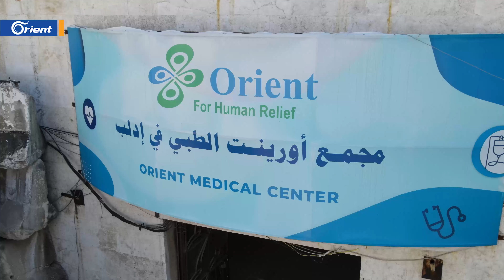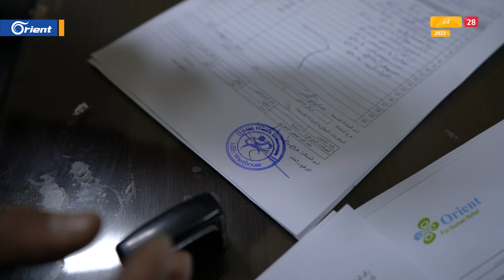مؤسسة أورينت الإنسانية توزع أدوية ومستلزمات طبية لمديرية صحة إدلب وبعض المنشآت الصحية بالشمال السوري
مؤسسة أورينت_الإنسانية توزع أدوية ومستلزمات طبية لمديرية صحة إدلب وبعض المنشآت الصحية في